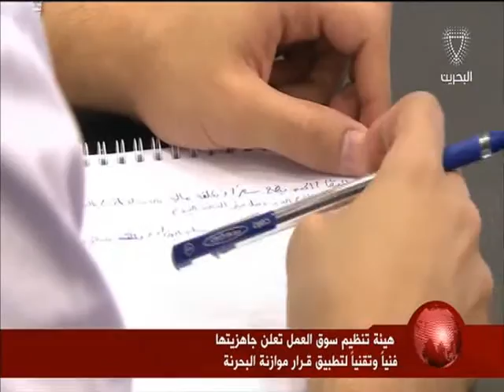البحرين: هيئة تنظيم سوق العمل تعلن جاهزيتها فنياً وتقنياً لتطبيق قرار موازنة البحرنة